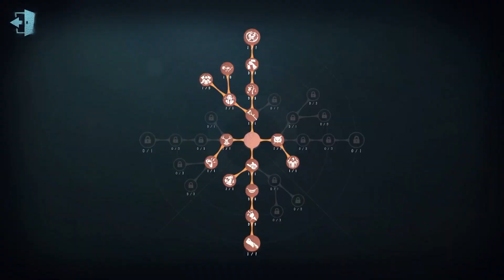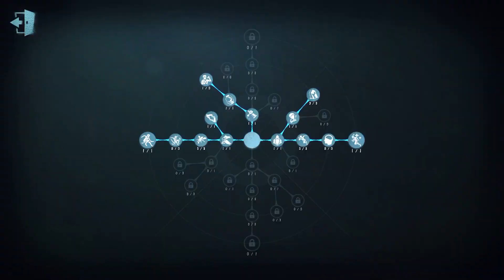#14 Explorer | Pro Player | Arms Factory | Identity V